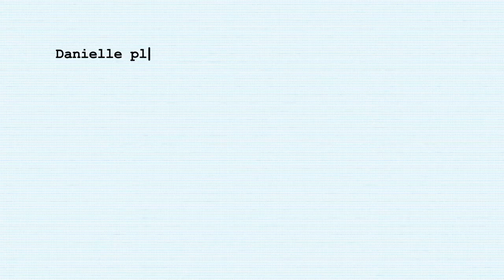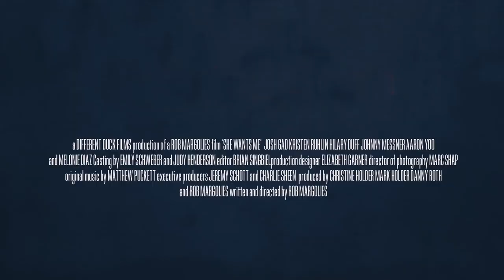She Wants Me - Official Movie Trailer (Version 2) | HIgh Definition [1080px]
A neurotic writer working on his new film gets into a tricky situation when an A-list actress shows interest in the role intended for his girlfriend.

Director:
Rob Margolies

 Writer:
Rob Margolies (screenplay)

Stars:
 Josh Gad, Kristen Ruhlin and Hilary Duff